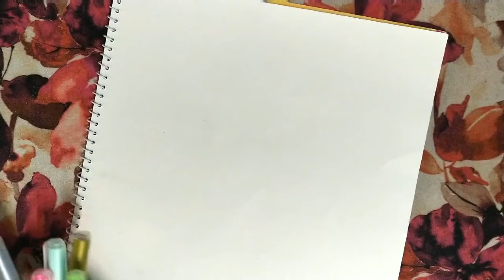aRt wiTh loVe #43 Unboxing Ohuhu Acrylic Paint Pen Set 40 shades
Hi everyone,
Thanks for your love and support. Unboxing Ohuhu Acrylic Paint Pen Set 40 Shades. It has 32 basic shades, 5 fluorescent shades and 3 metallic shades acrylic paint pen. These are Acrylic paint pens which are water based for painting on ceramic, porcelain, metal, wood, fabric, canvas, glass etc.